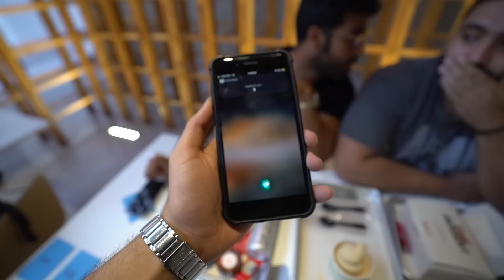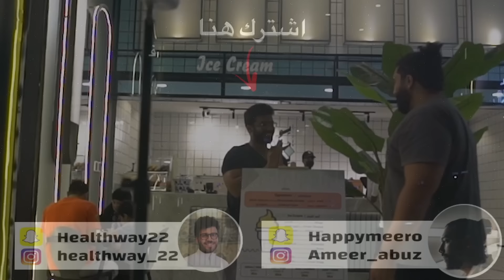تاكل بالفلوس الي في الظرف #٢ ✉️ | حقيقة اختطاف شريف !! ☠️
عبدالرحمن و امير عملوا فيديو جديد الجزء الثاني من تحدي الفلوس ، تاكل بالفلوس الي تطلع في الظرف + كروت اكشن ممكن تغير مسار الحلقة فجأة .. شوفو ايش صار

شاهدة ممتعة للجميع ..